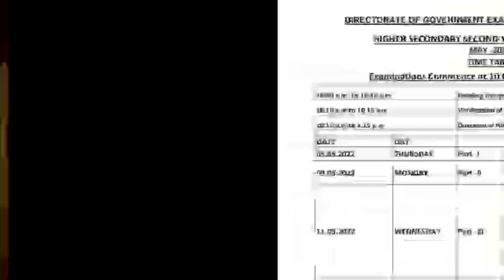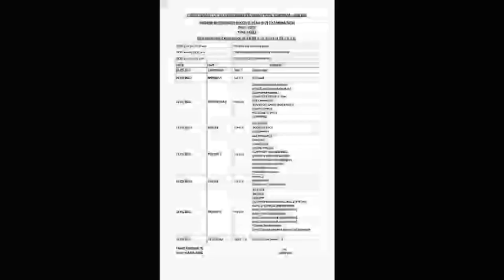TN 10,11,12TH STD PUBLIC EXAMINATION-22 TN EDUCATION DEPARTMENT TN SCHOOLS STUDENTS REQUEST 🔴 JUSTIN